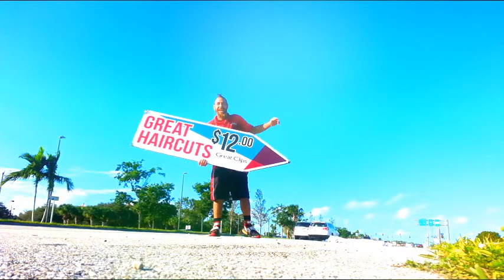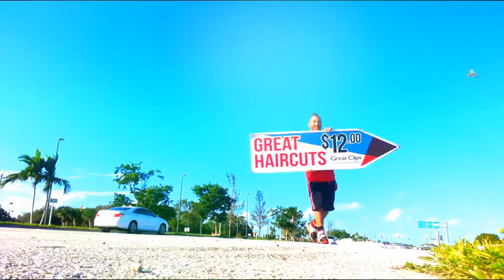the spin on life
Got bored.. lol  love you Geni... hey horse ;)